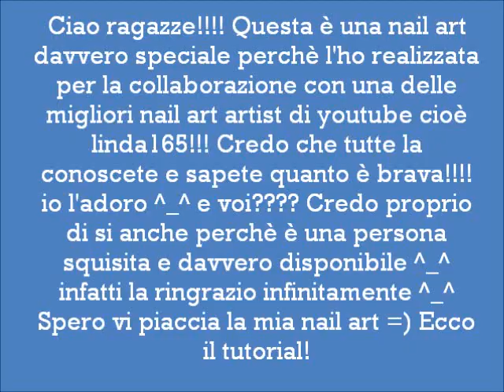Marine Inspired Nail Art - Caribbean Sea in Collaboration with LInda165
Hello girls!! I think all you know and you know what is good!! ^ _ ^ I adore this girl =)  I suspect it is also because it is a nice guy and really helpful ^ _ ^ thank you very much indeed ^ _ ^ Hope you like my nail art =)